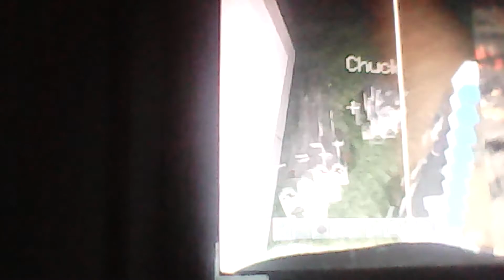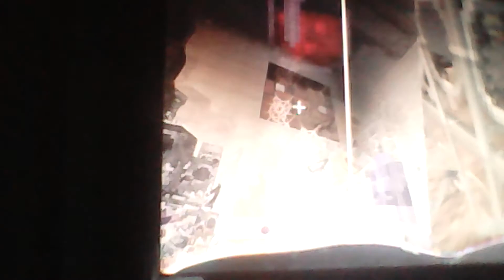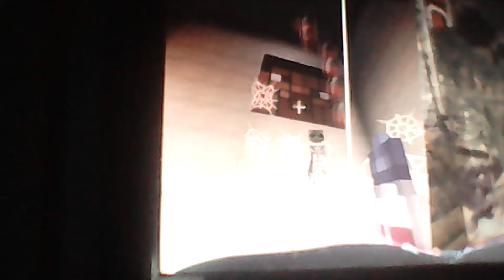Minecraft skeletons kiddnap the teen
Skeletons try to rapp the girl